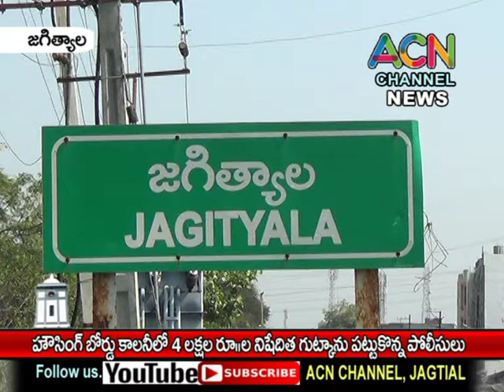జగిత్యాల హౌసింగ్ బోర్డ్ కాలనీ లో ₹4 లక్షల విలువ గల నిషేధిత గుట్కాను పట్టుకున్న పోలీసులు